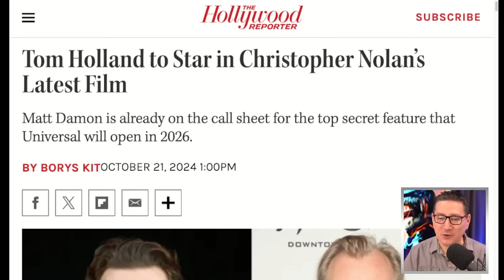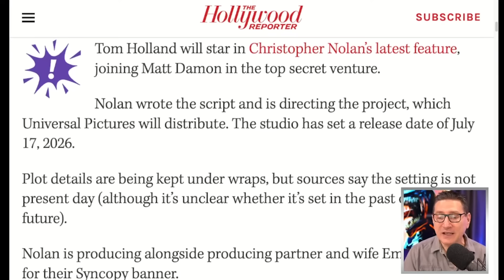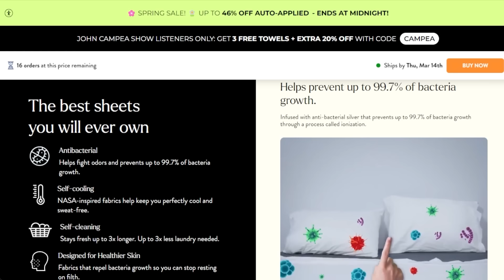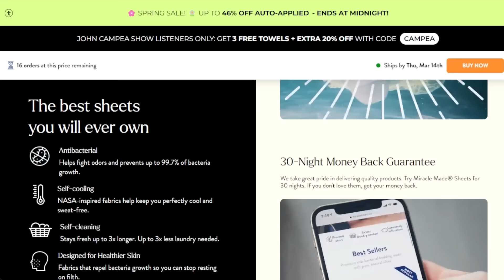Tom Holland To Star In Christopher Nolan’s New Film With Matt Damon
The TJCS crew discuss Tom Holland joining Matt Damon to star in Christopher Nolan’s next project, a top secret feature at Universal set to open in 2026.